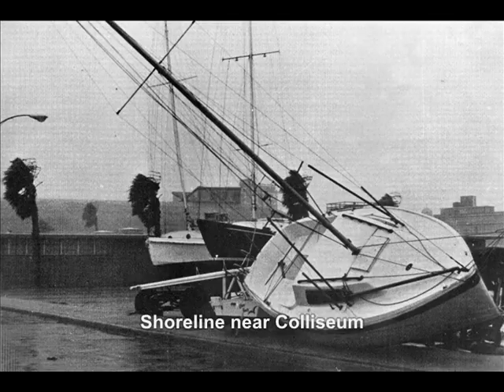Hurricane Celia 1970 - Corpus Christi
Our home movies of the aftermath of Hurricane Celia in Corpus Christi, TX.  Hurricane Celia made landfall Aug 3, 1970.
Be sure to hide the ads in order to see the captioning.

Still photos are from the book "...And Celia was her name" , Editor Hal Barron,  Contributors Michael L. Warden, Boone Publications, Inc,  Publisher Boone Publications, 1970,  Length 64 pages

Music from Siegfried's Death and Funeral March; from "Twilight of the Gods" Richard Wagner 1876.   Performed by The Bulgarian Radio and TV Symphony